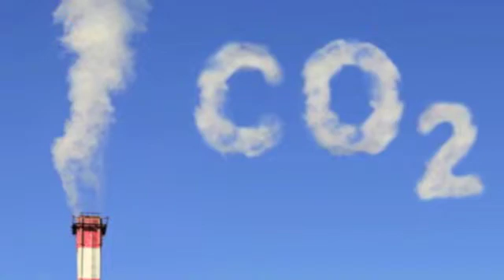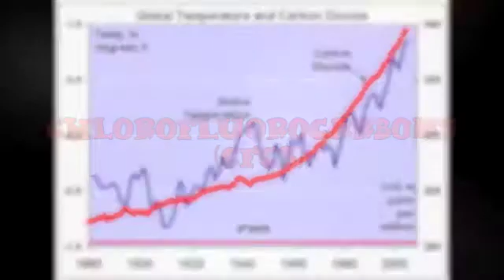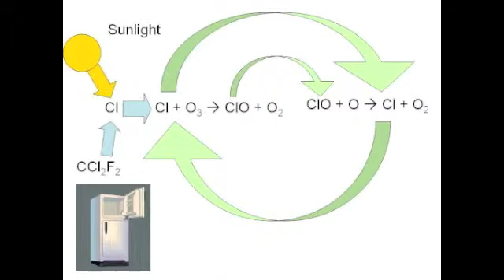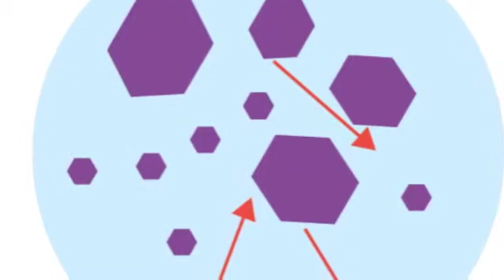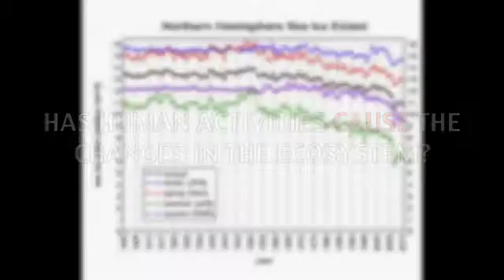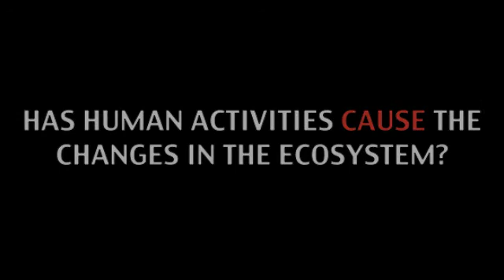Environmental Science : The Green House Effect Project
Env Sci